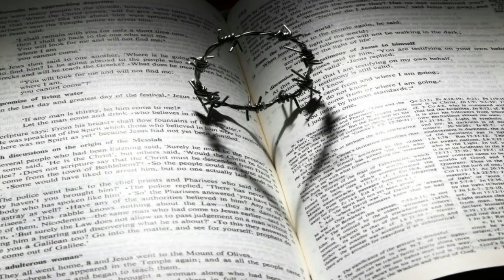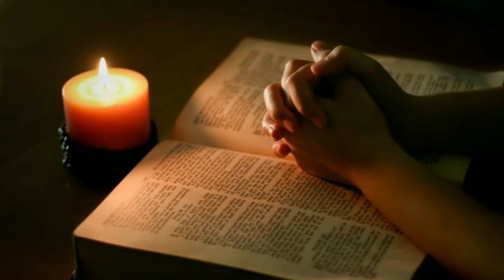Udgar - Utram Modem Utor Jivem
Udgar - Utram Modem Utor Jivem (B-11)

Fr Joe A. Rodrigues

Produced by
St Sebastian Parish Choir, Aquem

Videography by
Yean Cardozo